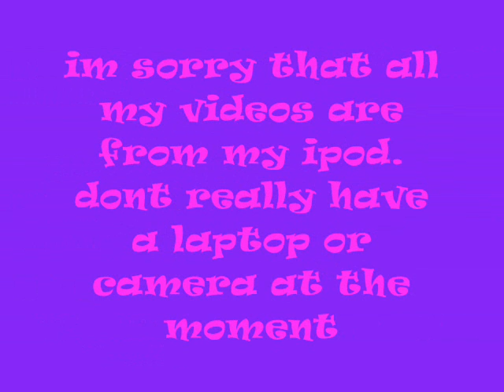Just saying Sorry ! :$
im sorry that all my videos are crappy and from my ipod.
i really need a laptop and camera :$$
kcool.